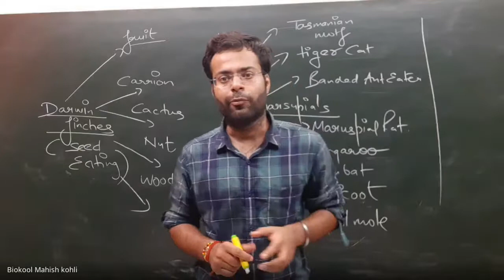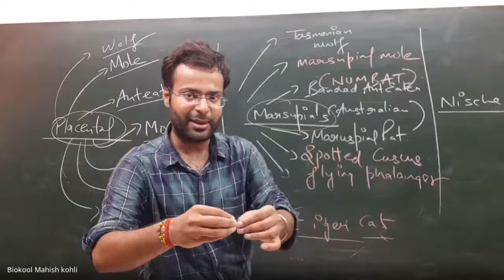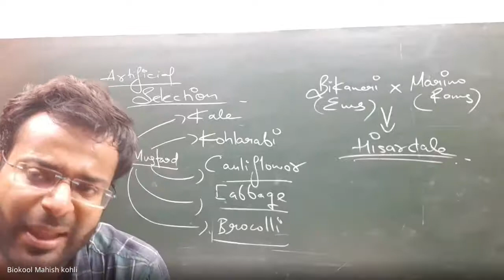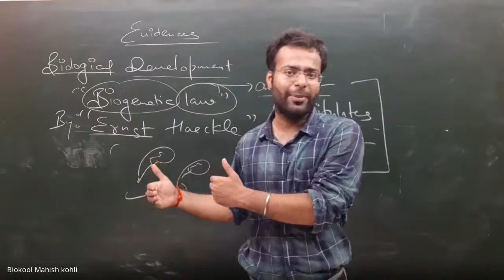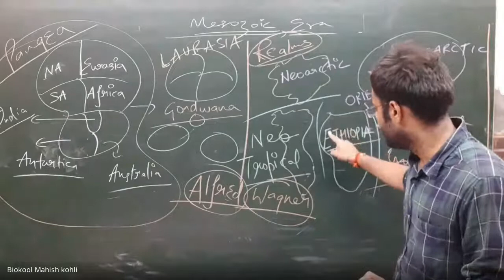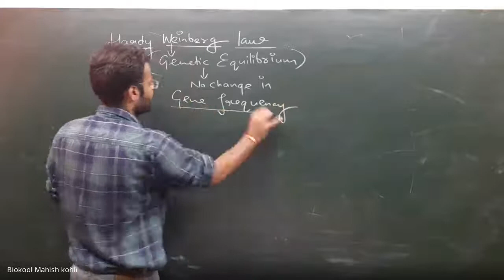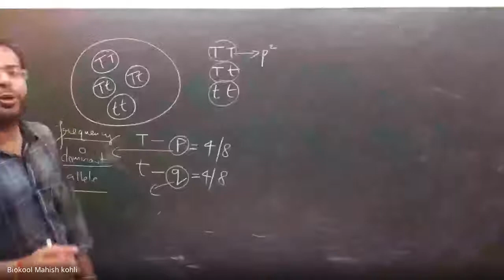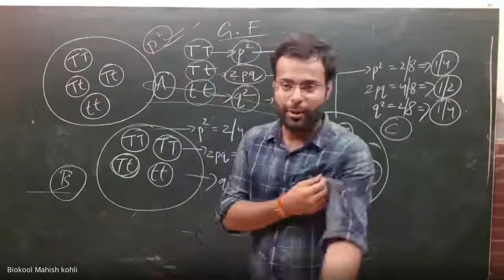uew gfyw dhw 2020 08 04 at 06 02 GMT 7